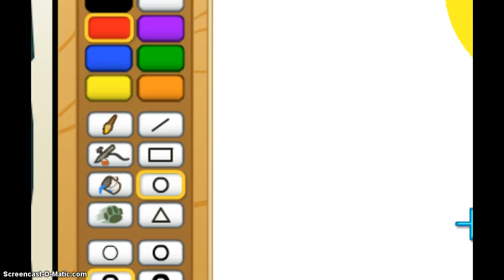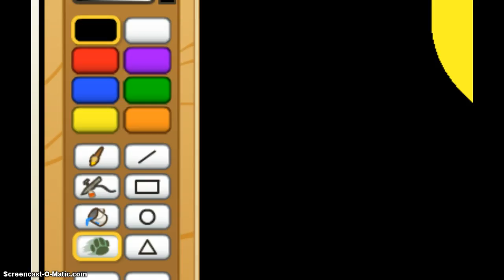speed draw:comet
so this is probably the beginning of a new series! just saying im rubbish at drawing.